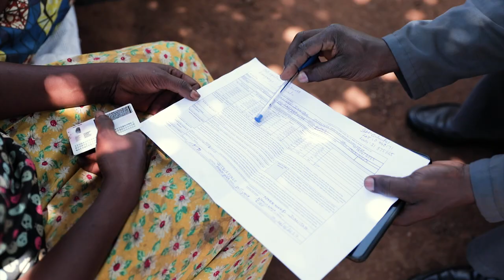Improving lives through financial inclusion